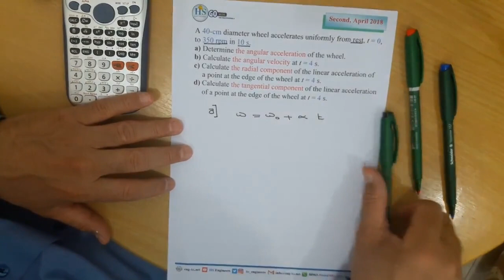20 Physics 121 CH8 Angular Motion Second, April 2018, Q7